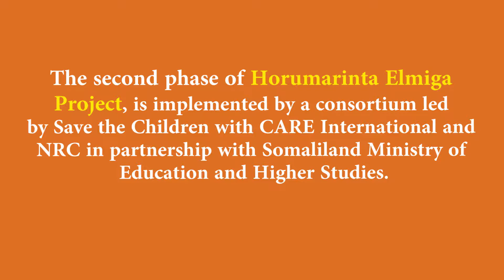AYAN- The Female Electrician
TVET Program - Horumarinta Elmiga II Project